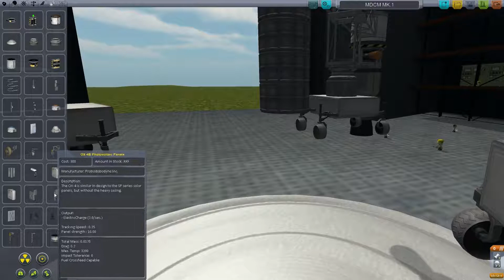Let's Kerbal into Space [Deutsch|HD] #5 - MDCM MK1 [Part 2]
Indie-Spiel aus dem Hause SQUAD